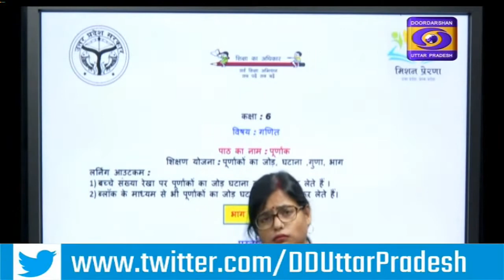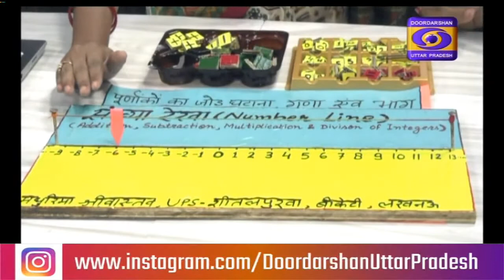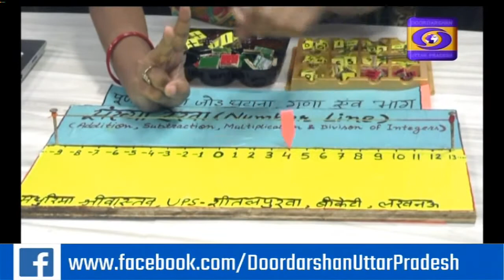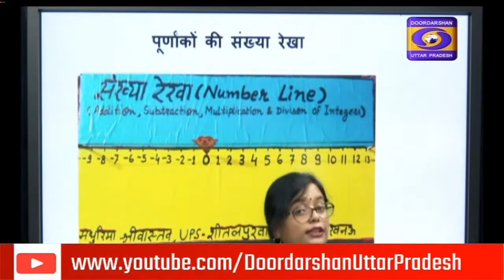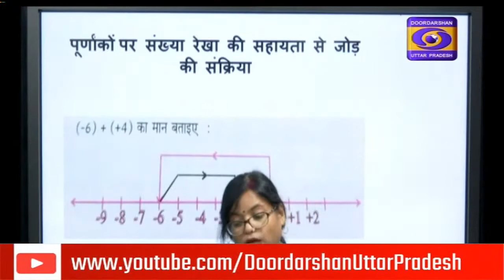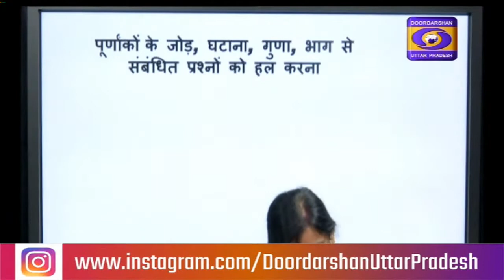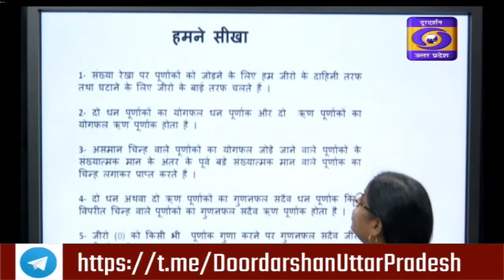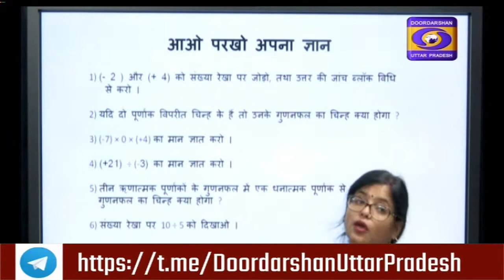24.03.2021- 10:30AM, Educational Programme : Class - 06 Math।e-Pathshala